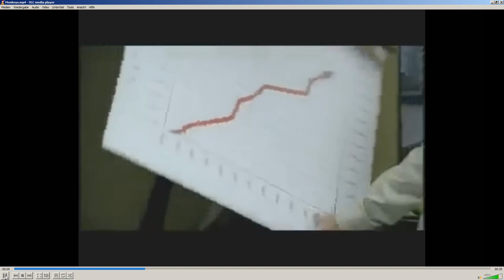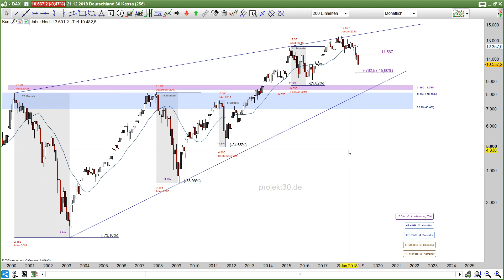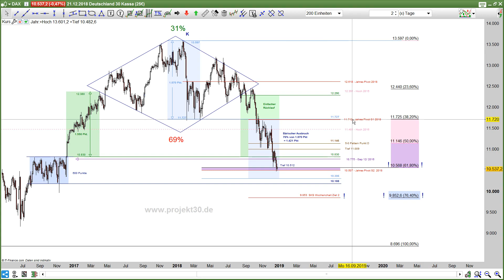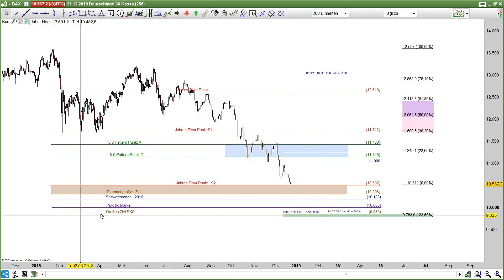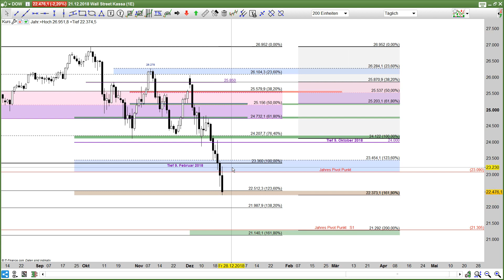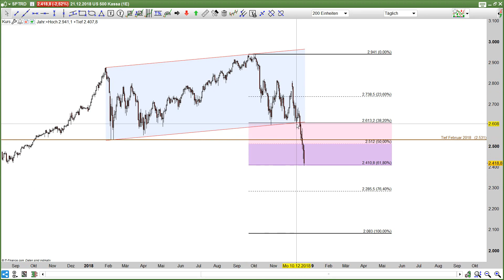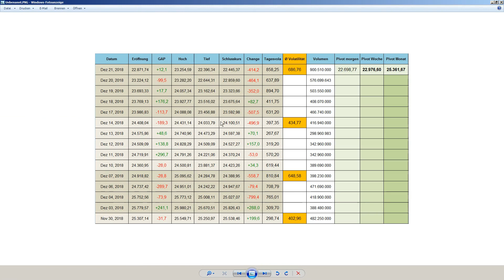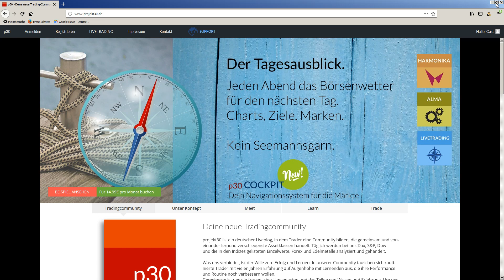DAX Ausblick KW 52 - 2018 / Dax, S&P , Nasdaq und Dow Jones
Wir empfehlen Vollbildmodus und HD Einstellung!
Dax, S&P und Dow Jones Industrial  in den Monats-, Wochen- und Tagescharts